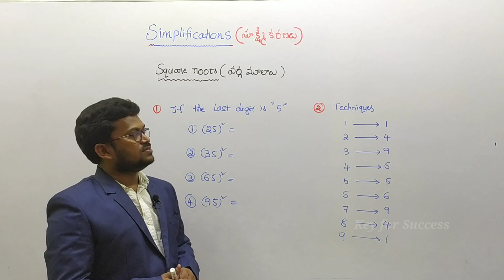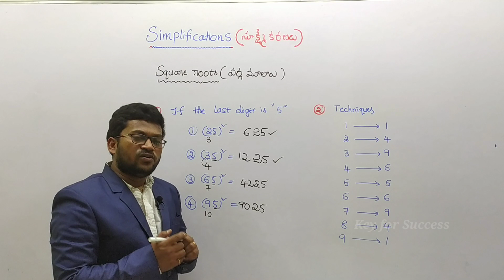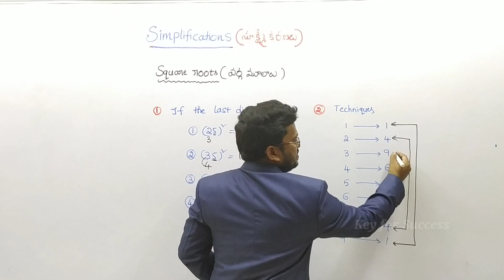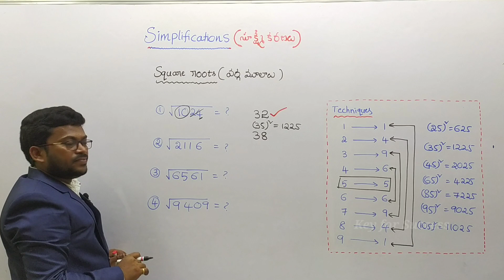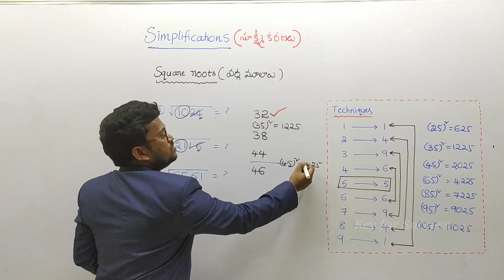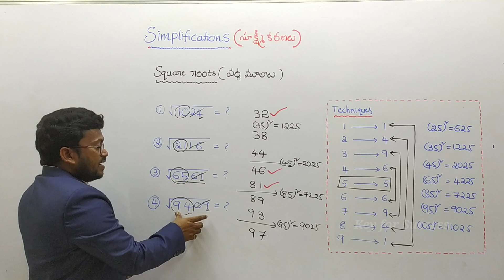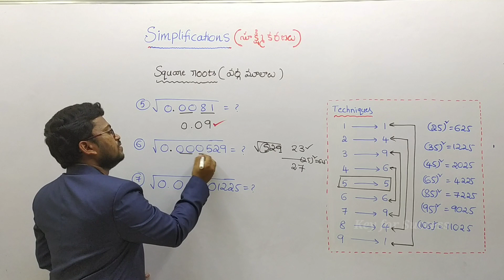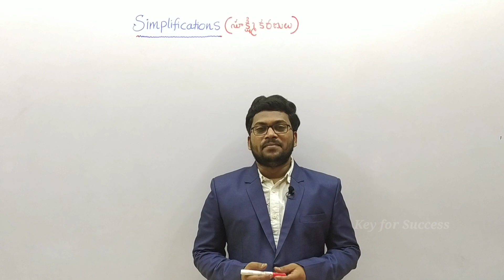Simplification | Part - 4 || Square Roots || Easy Tricks for Calculation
In this video we discuss about SIMPLIFICATIONS...
About SQUARE ROOTS in easy way with simple techniques...

Please do watch to the following classes...

Simplifications for all competitive exams
APPSC || TSPSC || SI & Constables || SSC (All Grades) || RAILWAYS || GRAMA/WARD Sachivalayalu || JL || DL || GROUP IV || VRO || VRA || Panchayat Secretary

~Key for Success Team